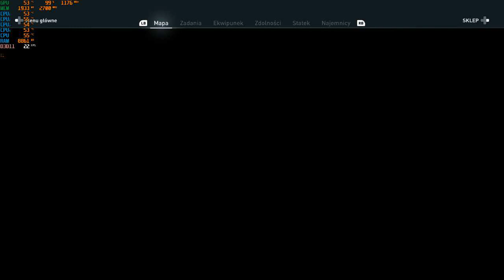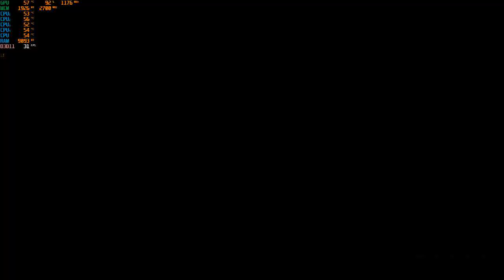Assassins Creed Odyssey - Megara odc. 11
Oto kolejny odcinek z cyklu Assassins Creed Odyssey w którym Kasandra ma problemy przed wpłynięciem do Megary i dostajemy pierwsze zadania dla Spartan.